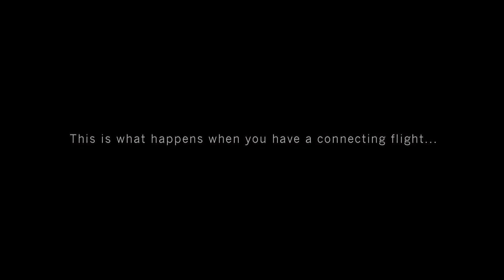TDE Presents Kendrick Lamar World Tour Vlog Ep. 3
In episode three of Kendrick Lamar's World Tour vlog, K.Dot & TDE get stuck in the Paris airport for a layover. Watch what happens...

Shot by: retOne / Christopher Parsons
Directed by: Christopher Parsons